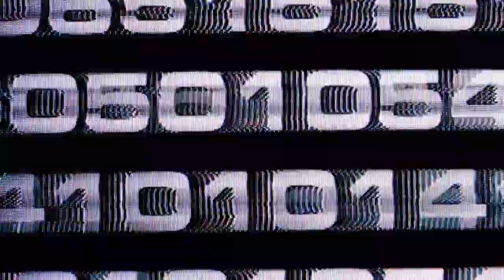Tomb Raider V (2000) | Labyrinth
Hello and welcome to my Tomb Raider V (2000) playthrough, this nostalgia driven adventure, is the sequel from one of gaming's most beloved characters.

In episode nine, This is where Lara finds the Bestiary, the book that contains demon names. The level takes place after meeting up with Father Patrick. Lara is advised to head in the chapel. But once inside, she finds it hard to stay put when she sees a frightening figure in dark robes.